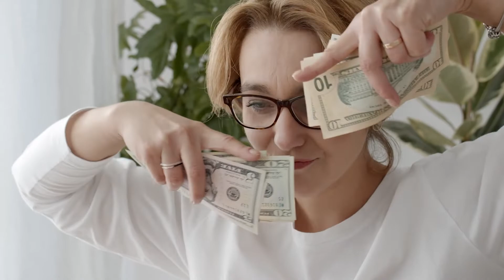5 REASONS why People are Moving to Boynton Beach Florida | Living in South Florida!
5 REASONS why People are Moving to Boynton Beach Florida // Do you have plans on moving to South Florida? Are you planning to live in Boynton Beach Florida and would like to see what it’s like here and get to know what to expect when you make the move to Boynton Beach FLorida ? Maybe you want to know the reasons why people are moving to Boynton beach Florida ? Then this is for you!

Today, in this video, we will show you the 5 REASONS why People are Moving to Boynton Beach Florida

00:00 Intro
00:29 No. 1: Taxes
01:22 No. 2: Phenomenal weather
01:55 No. 3: Wonderful beaches
02:24 No. 4: Water sports
02:52 No. 5: Socio-political & economic freedoms
04:03 Outro

On this Channel, we discuss everything you need to know about Living in South Florida! From Real Estate to lifestyle, Homes, and Neighborhoods in South Florida, we've got you covered!

🌴Welcome to “Life in South Florida – Joe McFarlane” 🌴

Buying or Selling? 👇 CLAIM YOUR FREE South Florida Guide to Learn about Every City in South Florida by Clicking the Link: ➡️

📲 We have so many people contacting us who are moving here to SOUTH FLORIDA and we ABSOLUTELY love it! Honestly if you are moving or relocating here to SOUTH FLORIDA, we can make that transition so much easier on you!! Reach out Day/Nights/Weekends whenever you want, we never stop working for you!!

🌴Thank You for Supporting “Life in South Florida – Joe McFarlane”! 🌴

Best Real Estate Coaching Use Code Joe McFarlane

All of My YouTube Vlog Gear Below!

DJI Mavic 2 Zoom - Drone Quadcopter UAV with Optical Zoom
Battery Home & Car Charger for DJI Mavic 2
DJI Mavic 2 Extra Batteries Replacement
SanDIsk 128GB Micro 4K Memory Card Works with DJI Mavic 2, Pro, Zoom
Hard Carrying Case Compatible for DJI Mavic 2 Pro/Mavic 2 Zoom
3-Axis Gimbal Stabilizer for iPhone
Sceptre 24" Professional Thin 75Hz 1080p LED Monitor
FLEXISPOT Height Adjustable Standing Desk Converter
Yeti USB Mic for Recording and Streaming
LED Flood Lights RGB Color Changing
Softbox, Light Stand and Lamps for Portraits, Photography and Live Streaming
Ring Light, Tripod, Circle Light with Phone Holder for Live Stream